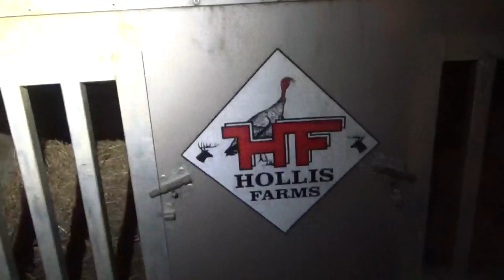2ND GENERATION DODGE "Starting The Rebuild" at Hollis Farms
Feedin' the deer and gettin the 2nd gen Dodge ready for a build for Cody